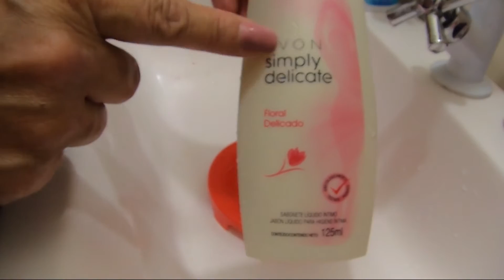Muito simples !como lavar pincéis por /Tatiane Sales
Oi gurias muitas de vcs me perguntam como lavo meus pincéis! então é muito facil,espero que gostem!